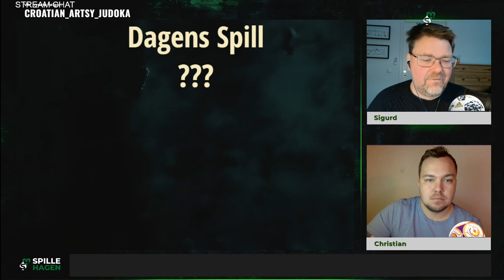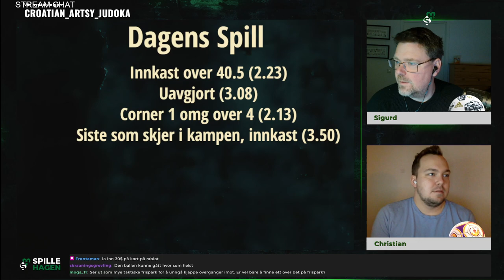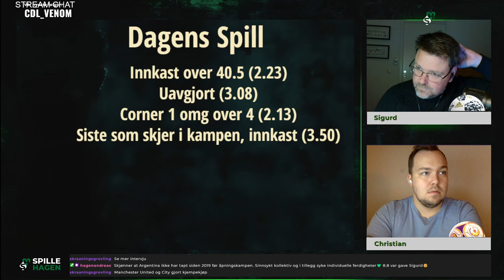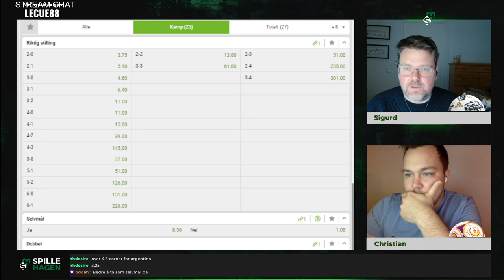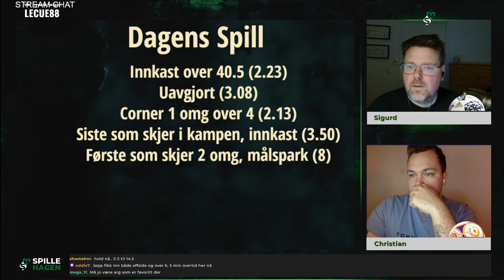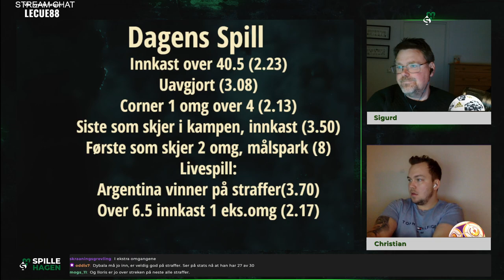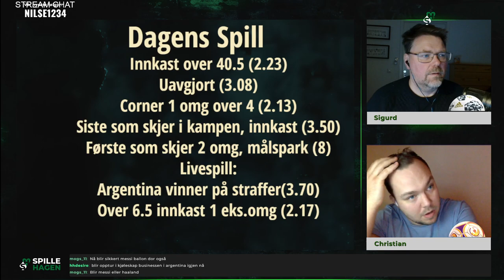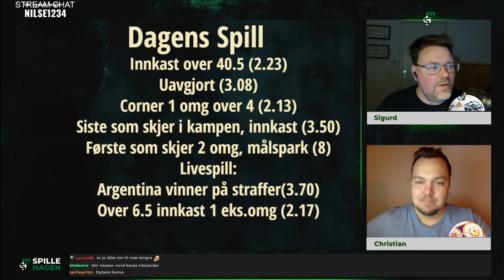VM-Finale! Argentina-Frankrike. Livestudio med odds, Sigurd Eskeland og Christian Aarstad Oterhals